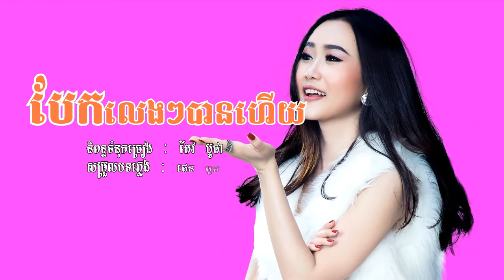បែកលេងៗបានហើយ - អ៊ីវ៉ា | Bek Leng Leng Ban Hery by Eva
YouTube Chanel Mac Khmer:
Khemarak sereymun,
khem,
preab sovath,
sinn sisamouth,
sin sisamot,
sin sisamoth,
sin sisamouth,
ros sereysothea,
ros serey sothea,
noy vanneth,
hem sivon,
meas soksophea,
sok pisey, toch sreynech,
song senghon,
keo sarath,
sokun nisa,
aok sokunkanha,
oak sokunkanha,
houy meas,
pen ron,
Khmer boxing,
Ctn,
ctn comedy,
ctn peakmi,
ctn joke,
ctn funny,
abc news,
sambok khmom,
my tv,
apsara tv,
apsara news,
bayon tv,
international tv,
cnn,
anilmal video,
Sambok khmom,
rfa,
rfi,
voa,
fm 102,
fm 105,
Peakmi,
peakmy,
kroeun,
kreun,
krem,
koy,
kroch,
kroc,
knhong,
chem,
neay peakmi,
neay peakmy,
neay kroeun,
neay kreun,
peakmi comedy,
ctn peakmi comedy,
peakmi funny,
peakmi week,
peakmi joke,
nila, Khem veasna,
hun sen,
sam rainsy,
kem sokha,
kem ley,
kem lei,
sok toch,
thy sovantha,
cnrp,
cpp,
ldp,
cchr,
leaque for democracy party,
cambodia technology,
cambo report,
sabay,
camtoptec,
sambok it,
it city,
barcam,
international technology,
phonearena,
gsmarena,
androidauthority,
smartphone,
computer,
cnn,
cnet,
the techno buffalo,
the verge,
Cambodia problem,
land issue,
kroeun song,
iphone 6,
apple,
sony,
Samsung,
ctn comedy,
song 2015,
song 2016,
song 2017,
song 2018,
bong pouy,
bong poy,
khmer happy new year song,
peakmi song,